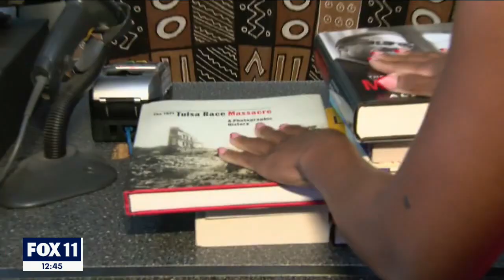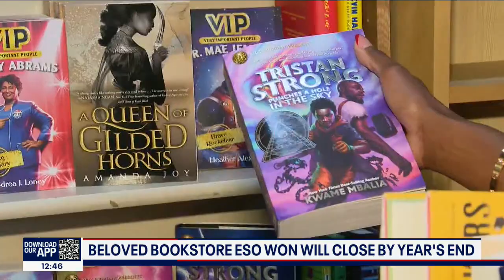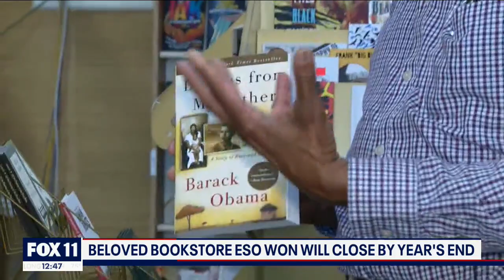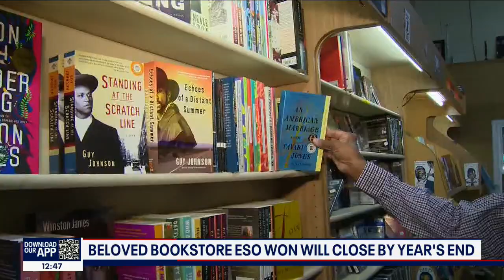Beloved bookstore Eso Won will close by year's end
The beloved bookstore in South Los Angeles will close by the end of 2022. Owner James Fugats shares his story on the community treasure.